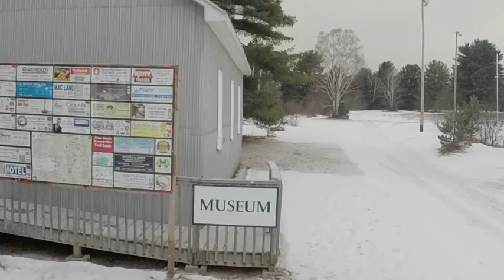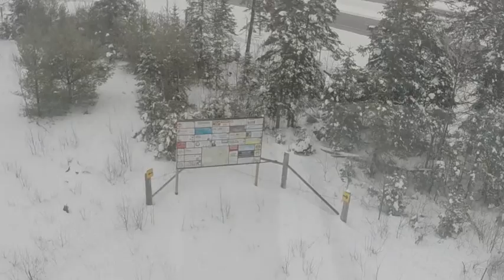Snowdrifters Trail Billboards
Snowdrifter Billboards on the Top D, C105D, NN410, NN450, South River and Sundridge.